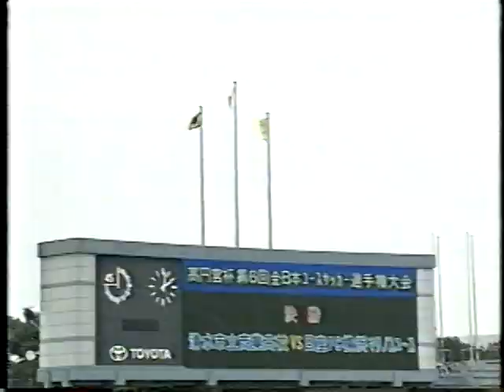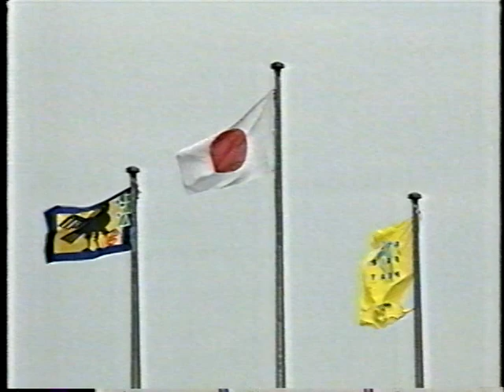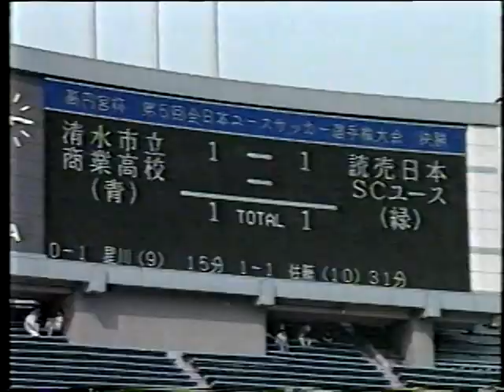【1995年】第6回 全日本ユースサッカー大会 決勝『清水商業 対 横浜マリノスユース』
【清水商業 メンバー】

【マリノス ユースメンバー】